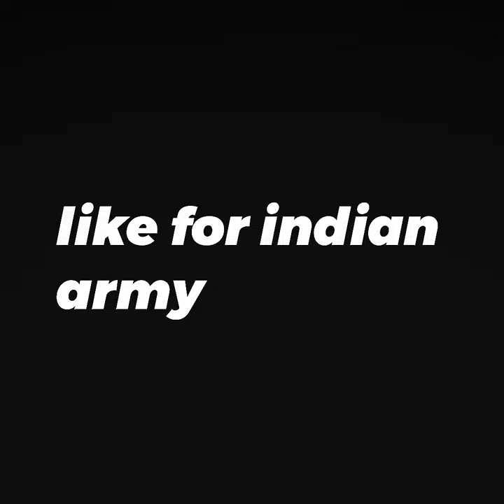sigma rule | humanity 🤗 | everyone can help someone | humanity quotes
tags 👇

inspirational quotes status, billionaire motivation status, billionaire sigma rule, sigma rule don't reveal your next move, sigma rule status

sigma rule status, sigma rule humanity status, humanity quotes status, billionaire sigma rule status, billionaire motivational quotes,